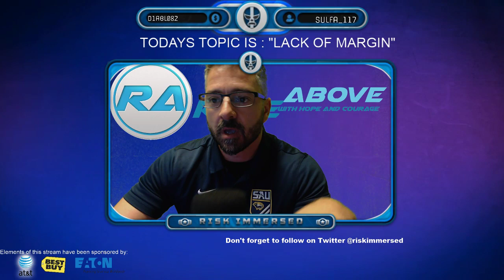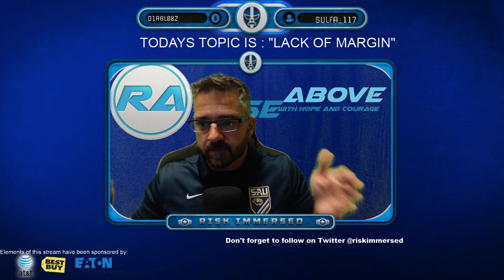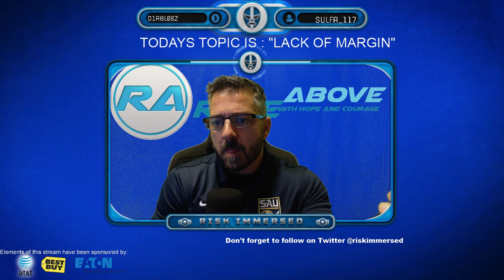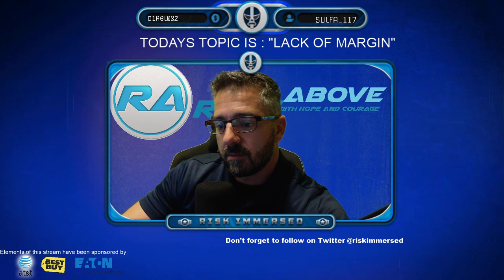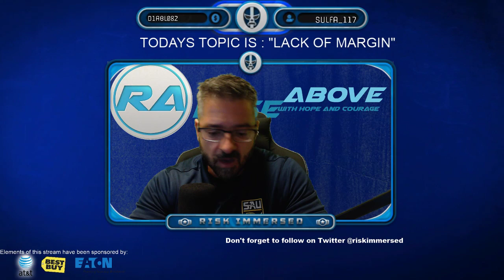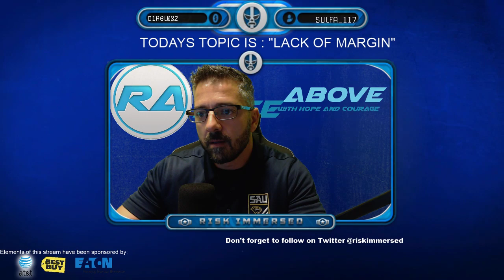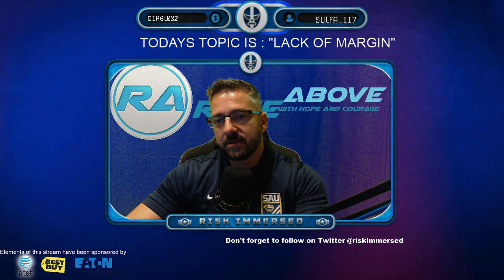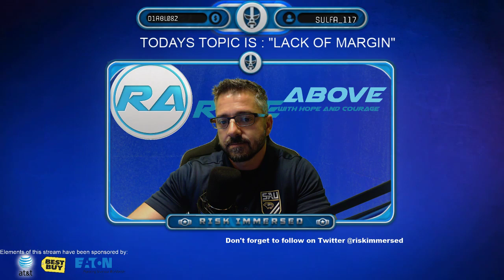Do you have MARGINS?